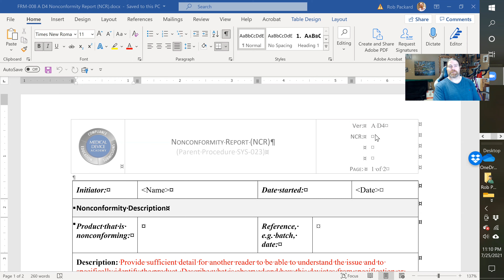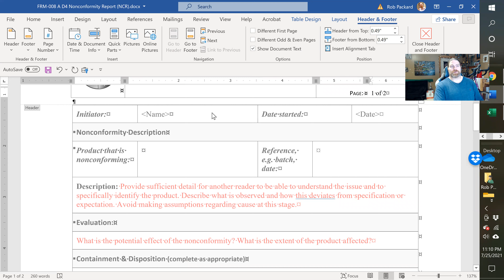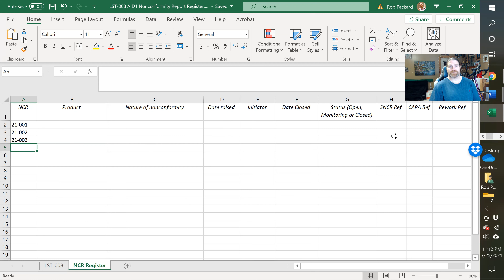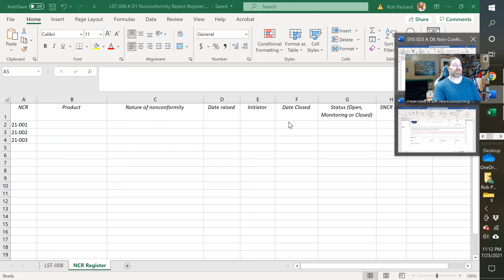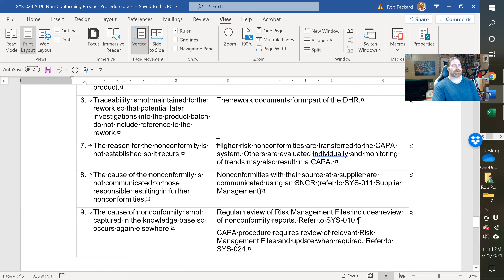SYS-23 Nonconforming Product Procedure/Form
This is an explanation of what you will get when you purchase our control of nonconforming product procedure.